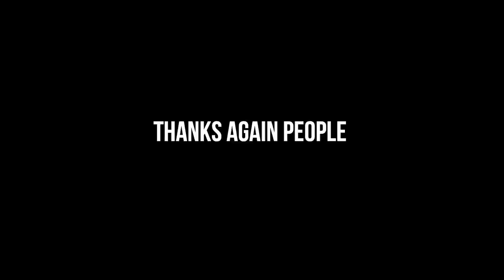CHILLED HIP HOP AND NEO SOUL MIX #11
Here it is people, the 11th chilled hip-hop and neo-soul mix just in time for your summer gatherings, BBQs or wherever. Hope you all enjoy this one. I really love making these mixes and the fact that there's people out there that enjoy it too makes me continue. Downloads will be up on my SoundCloud soon. Thanks people, enjoy the vibes!

Respect goes out to K41 for letting me use his beats, check him out

These mixes are made purely to express passion for music.

1. 00:00 / Rise (feat. Ursula Rucker & Roy Ayers) - Richard Earnshaw
2. 00:35 / Watch U Sleep (feat. Focus...) - Terrace Martin
3. 04:07 / Obtaining - Soia
4. 06:58 / Tonight (feat. Zaki Ibrahim) - Extra Medium
5. 09:21 / Arruga De Agua - Freddie Joachim
6. 10:45 / Thank You - JuSoul
7. 12:36 / I Got You (Featuring Tiombe Lockhart) - PPP
8. 14:40 / Chill Pill (Experiment 2) - Hawk House
9.  17:57 / Never Left - Illa J x Potatohead People
10. 19:20 / Do Yo Thang - Jneiro Jarel
11. 21:59 / Better (feat. Shana Tucker & Eric Roberson) - The Foreign Exchange
12. 25:00 / Flashback to Stardom (DJ Spinna Remix) - Panacea
13. 28:54 / 8oom 8ap - Anderson .Paak
14. 31:33 / Electric Piano Interlude - Freddie Joachim
15. 33:07 / Come Around - The Foreign Exchange
16. 35:50 / The Prelude - K41
17. 37:50 / Fall In Love (Chief remix) - Slum Village
18. 39:48 / Overtime - Slakah the Beatchild
19. 41:49 / If It's Okay  - Freddie Joachim
20. 43:28 / All Souled Out - MFakka
21. 45:19 / Always Find A Way (Jay Dee Mix) - Nine Yards
22. 48:54 / We All Are - Eric Lau
23. 49:19 / Adventure For 2 - Slakah the Beatchild
24. 52:27 / Imagine (Moods Remix) - Jordan Rakei
25. 55:20 / Assembly - Evil Needle
26. 59:27 / One - Eric Lau